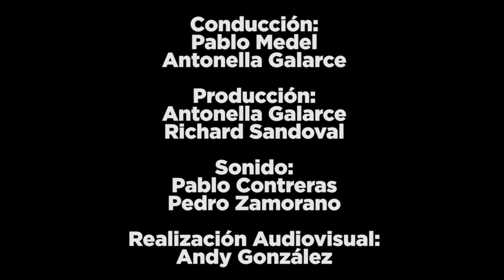Escena Viva Presenta: Holman Trío - Purrún pasto verde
Escena Viva Presenta 94.5 FM: Holman Trío desde el Museo de la Memoria y los Derechos Humanos.
Realización audiovisual: Andy González @nomeborresdelmapa
Conducción: Antonella Galarce
Sonido en vivo: Pablo Contreras Mendoza
Mezcla y masterización: Matías Concha Rivas